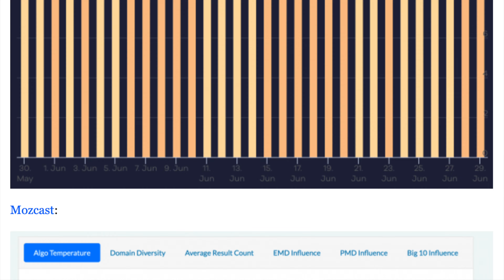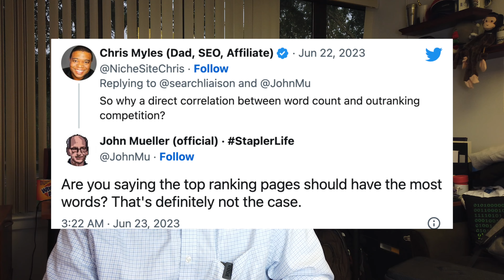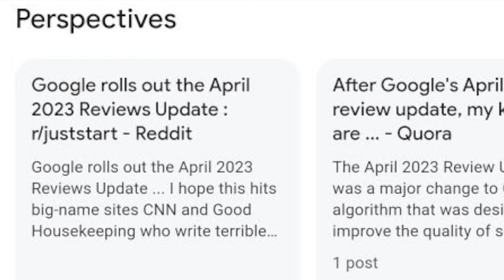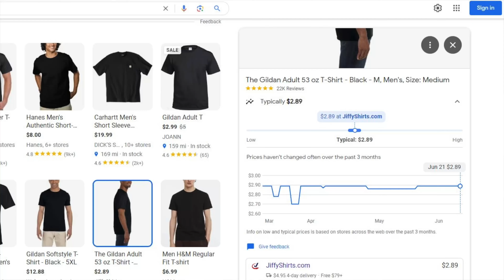Google Search Ranking Volatility, Ping Google Sitemaps, Bing Index Coverage, AI, Search, Local & PPC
This week in search, we had yet another week of heated Google search ranking volatility without a confirmed Google search ranking update. Google said it would drop the Ping endpoints for Google Sitemaps later this year. Some are seeing the new index coverage report in Bing Webmaster Tools. Google said word count is not an SEO thing. Google said a new website's home pages should be indexed. The dedicated Perspectives search feature may be rolling out. Google is testing larger product images in the search results and is testing larger images in the Google Ads. Google is testing showing product pricing graphs over three months. Bing added AI to its shopping results with price matches, buying guides and review summaries. Bing added emoji reactions to its knowledge panel search results. Bing Chat added predictive financial advice. Microsoft wants Bing Chat on Apple CarPlay and Google’s Android Auto. In September, Google will shut down the Buy on Google program in the US. Google local panels have a new “by owners” tab. Google Ads bug caused issues this week with seeing recent data. Google Ads brand restrictions for broad match in Search campaigns and brand exclusions in Performance Max campaigns are rolling out. Google Ads may disapprove ads for using third-party click tracking services. Google Ads Liaison gave an explainer on value-based bidding. Microsoft Advertising is updating its policies on July 1st. Google Analytics 4 support for AMP pages goes lives days before the Universal Analytics shutdown And if you want to help sponsor those vlogs, go That was the search news this week at the Search Engine Roundtable.

I announced the winner of the BlueSky contest, it was Olga Zarr @SEOSLY.

0:00 - Introduction
0:07 - Google Search Ranking Volatility Heated Again (June 28 & 29th)
1:52 - Google To Drop Support For Sitemaps Ping Endpoints In 6-Months
2:47 - Bing Webmaster Tools Testing Sitemap Index Coverage Report In The Wild
3:21 - Google: Word Count For SEO & Google Rankings Is Not A Thing
4:04 - Google: New Web Sites Homepages Should Get Indexed
4:38 - Google Rolling Out Dedicated Perspectives Feature?
5:21 - Google Ads Showing Larger Images Again
5:43 - Google Tests Larger Product Images For Search Snippets Again
5:59 - Google Search Product Pricing Graph Over 3-Months
6:31 - Bing Gains AI Shopping Features For Price Match, Buying Guides & Review Summaries
7:16 - Bing Search Answer Panel Adds Interactive Reaction Emojis
7:37 - Bing Chat Can Predict Future Stock Prices
8:22 - Microsoft Wants Bing On CarPlay & Android Auto But Does Apple Or Google?
8:48 - Google To Shutter Buy On Google Program In US
9:35 - Google Local Panel With "By Owner" Button
9:58 - Google Ads Bug With Displaying Recent Data
10:22 - Google Ads New Brand Restrictions For Search & Brand Exclusions For Performance Max
10:46 - Google Ads May Disapprove Ads For Using Third-Party Click Tracking
11:10 - Google's Ads Liaison Gives Explainer On Value Based Bidding
11:31 - Microsoft Advertising Policy Updates Coming July 1st
11:56 - Google Analytics 4 Supports AMP Pages - Days Before GA4 Migration Deadline
12:48 - Conclusion